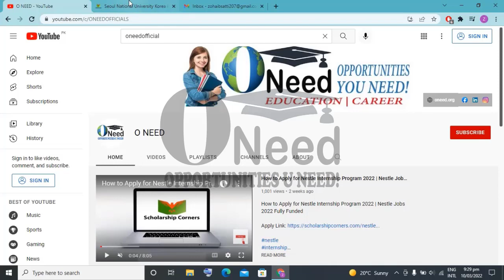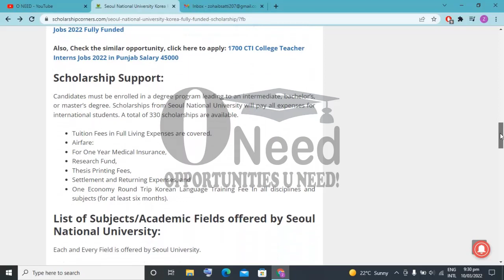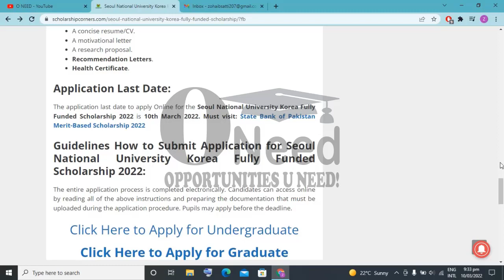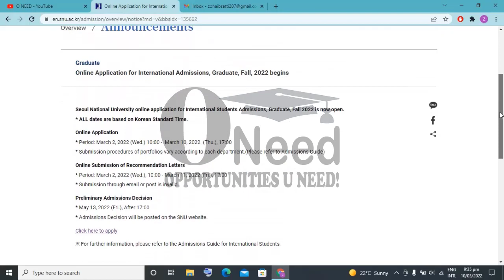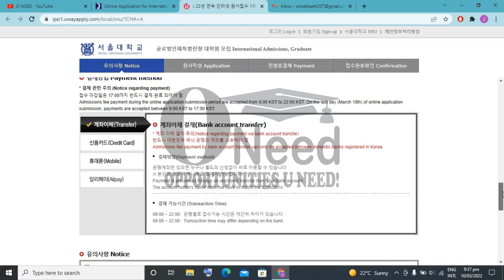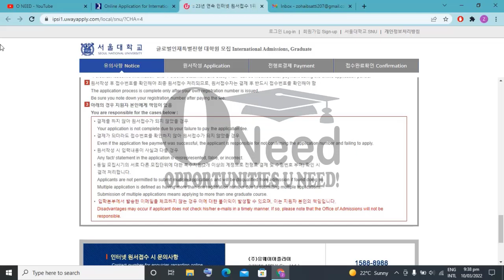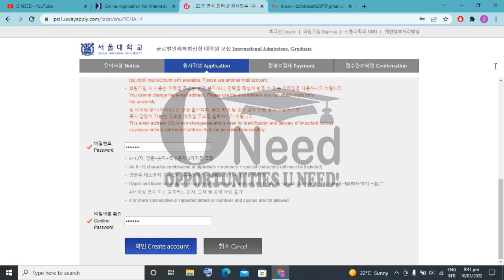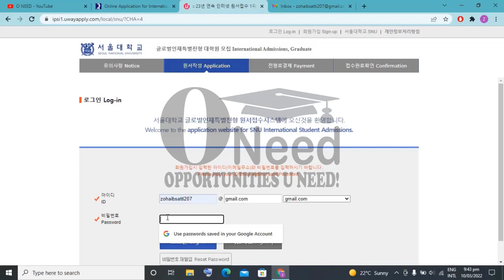Seoul National University Korea Fully Funded Scholarship | Study in Korea with Scholarship | O NEED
Seoul National University Korea Fully Funded Scholarship 2022 is Open for all International applicants who want Pursue higher education abroad. Applications are taken from all over the world for Fully Funded Scholarship who want to continue Undergraduate Degree programs, Master Degrees or Ph.D. Degrees. The University will Cover all the Expenses. SNU Scholarship is a Fully Funded Scholarship. The Humanities, Social Sciences, Natural Sciences, Business Administration, Agriculture, and Life Sciences, Education, Human Ecology, Public Administration, Environmental Studies, International Studies, Engineering, Medical Sciences, and Arts, among others, are available at Seoul University

Apply Link: Seoul National University Korea Fully Funded Scholarship | Study in Korea with Scholarship | O NEED

Also, Give Video Ideas in the COMMENT Box! if You want any Guideline video about Opportunities

O NEED is a platform that is helpful for Students in the field of Education as well as in Careers. O NEED basically shares a lot of International opportunities like Fully-Funded Scholarships, Internships, Online courses, Fellowships, Admissions, and Jobs. Our aim is to help students for getting the best opportunities for education and career.
Due to the lack of guidance, our students are not able to choose the right Educational Field for the future so our team helped students in this regard.
We published different details of International and National Opportunities about education and career for students and also guide them, on how to apply for these opportunities and how to prepare themselves.
We are daily Update a lot of educational articles on our also guide students on YouTube.

"May Your One Click Change the Life of Anyone"

study in korea,
university in korea,
study in south korea,
study korea,
study abroad in korea,
study in korea for free,
gks korea,
learn korean in korea,
mba in south korea for indian students,
phd in south korea,
phd in korea,
korea university summer program,
study in korea gks,
master degree in korea,
korea university scholarship for international students,
international universities in south korea,
study in korea in english,
universities in korea that teach in english,
study in korea website,
student in korea,
hankuk university korea,
student exchange korea,
korea exchange student scholarship,
study medicine in south korea in english,
korea university cost,
study in korea run by korean government,